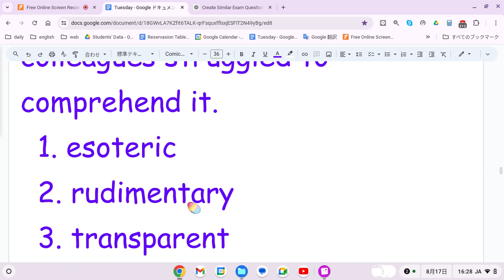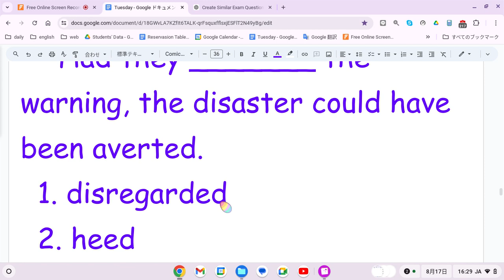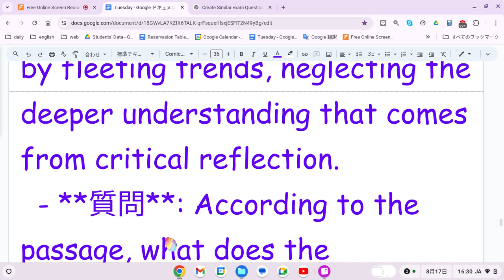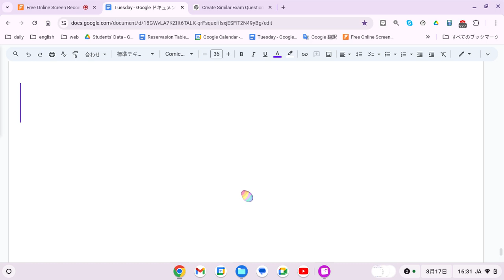えいご おんどく 342 英検1級 Reading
### 例題1: 語彙問題
作成した問題
- **問題**: 次の文に最も適切な語句を選びなさい。
  - The scientist’s theory was so _______ that even her colleagues struggled to comprehend it.
  1. esoteric
  2. rudimentary
  3. transparent
  4. banal
- **正解**: 1. esoteric
- **日本語訳**: 科学者の理論は非常に難解で、同僚でさえ理解に苦しんだ。

### 例題2: 文法問題
作成した問題
- **問題**: 次の文の空欄に最も適切な語句を選びなさい。
  - Had they _______ the warning, the disaster could have been averted.
  1. disregarded
  2. heed
  3. heeded
  4. heedless
- **正解**: 3. heeded
- **日本語訳**: 彼らが警告に従っていれば、災害を回避できたかもしれない。

### 例題3: 読解問題
作成した問題
- **問題**: 次の文章を読み、質問に答えなさい。
  - In an age where superficiality often dominates, the philosopher argued that true wisdom lies in the ability to discern the profound from the trivial. He contended that many are swayed by fleeting trends, neglecting the deeper understanding that comes from critical reflection.
  - **質問**: According to the passage, what does the philosopher believe is essential for true wisdom?
  1. Following current trends
  2. Avoiding superficiality
  3. Embracing trivial matters
  4. Disregarding profound ideas
- **正解**: 2. Avoiding superficiality
- **日本語訳**: 表面的なことが支配する時代において、哲学者は真の知恵は重要なことと些細なことを見分ける能力にあると主張した。彼は多くの人が一時的な流行に左右され、批判的な考察から得られる深い理解を無視していると論じた。